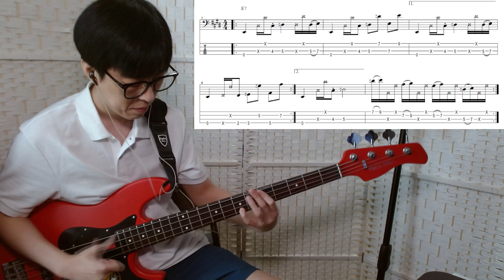[베이스연습] 좋으신 하나님 쉬운 슬랩베이스라인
안녕하세요 대전에서 베이스를 연주하고있는 정기두입니다.

적게나마 저에게 후원을 해주실 분들은 아래 페이팔이나 후원계좌로 보내주시면 조금 더 나은 컨텐츠로 보답 하겠습니다. 감사합니다. ^^

후원계좌 국민은행 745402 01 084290 정기두
Bass Lesson : 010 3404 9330